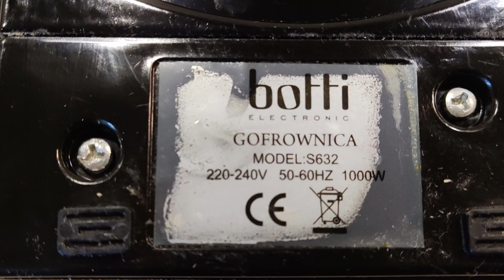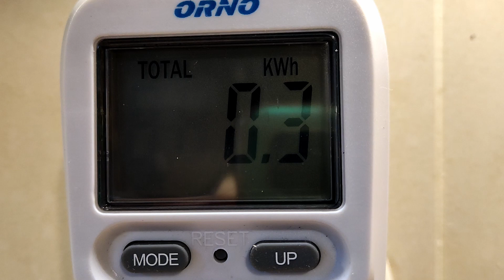Ile energii zużyjemy na upieczenie 10 gofrów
Przy okazji robienia gofrów postanowiłem sprawdzić ile energii potrzebujemy  żeby upiec 10 gofrów. Na rynku są dostępne gofrownice o mocy 750W, ja dawno temu wybrałem taką o mocy 1000W ale dziś widzę że to jednak za mało i dziś wybrałbym pewnie minimum model o mocy 1500W